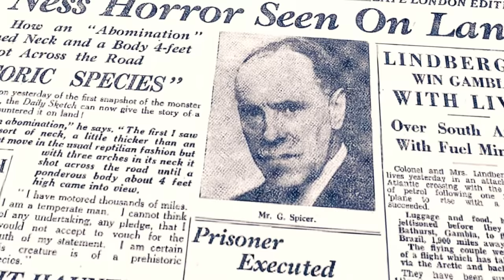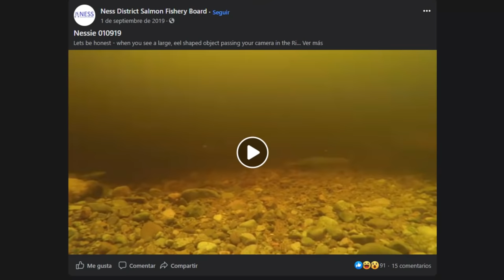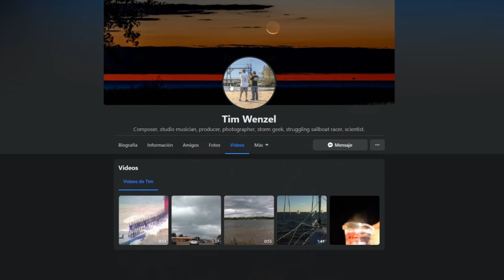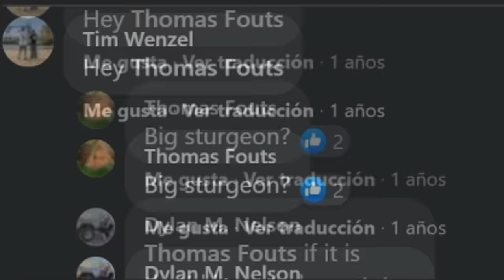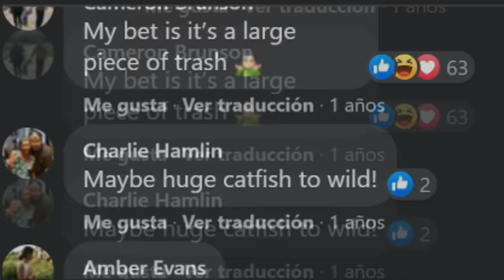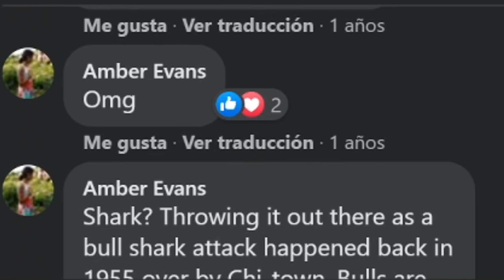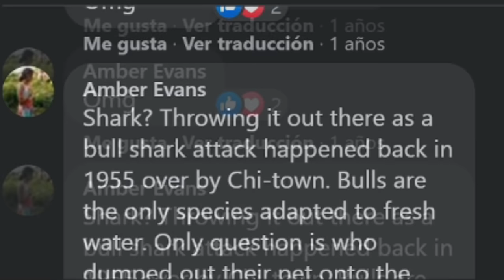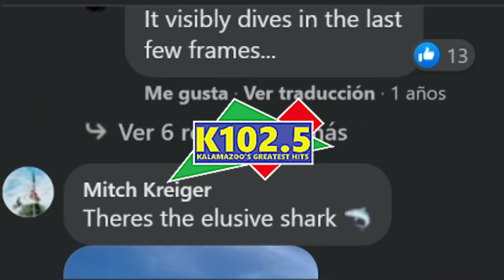6 Mysterious Underwater Creatures Caught On Tape.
People sometimes deliver statements about the giants and claim that they have the audacity of seeing them. Most of the time which came out not to be true.
However, today we are presenting some of the video evidence where it actually shows that this world is full of surprises and mysterious creatures.